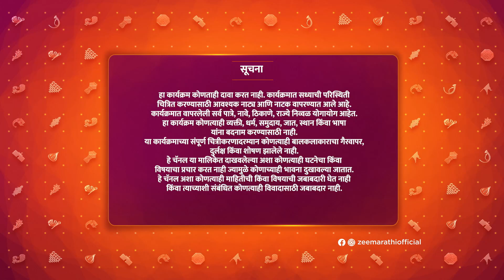Aga Aga Sunbai Kay Mhanta Sasubai - Full Ep 28 - Ankita, Sarita - Zee Marathi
Show Name : Aga Aga Sunbai Kay Mhanta Sasubai
Producer/Star Cast : Manjiri Bhave Swanandi Tikekar,Ronak Shinde
,Mrudula Kulkarni,Sukunya Kulkarni Mone,Sanchit Chaudhari,Rama Nadgauda,Milind Phatak

Manjiri Bhave Swanandi Tikekar,Ronak Shinde

A sarcastic and humourous portrayal of the love-hate relationship between Sarita, a dominating mother-in-law, and Ankita, her boisterous daughter-in-law.